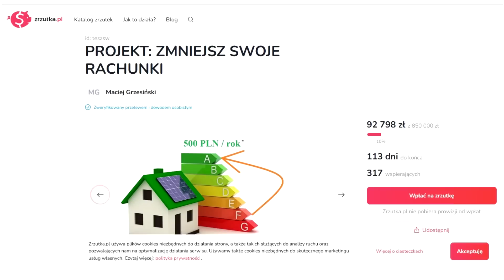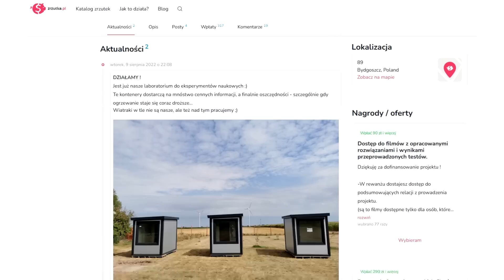Najbardziej Efektywne Ogrzewanie ? - MATY KAPILARNE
Czy maty kapilarne to najlepsze ogrzewanie jakie można obecnie kupić ?
Mają najlepszą wydajność z obecnie dostępnych typów ogrzewania wodnego. Dzięki niskiemu parametrowi zasilania można osiągać dużo lepsze wyniki COP na pompach ciepła, a także korzystać z zasilania przez kolektory słoneczne !
rozmiary i elastyczność pozwalają na zastosowanie nie tylko w podłodze, ale także na ścianach i suficie.
Zapraszam do obejrzenia i analizy materiału.

LINK DO PROJEKTU SPRAWDZAJĄCEGO ROZWIĄZANIA ENERGOOSZCZĘDNE I DZIAŁANIA OZE (turbiny wiatrowe i kolektory słoneczne):